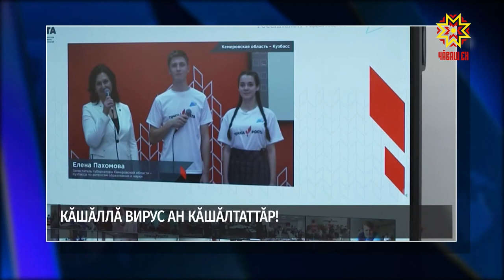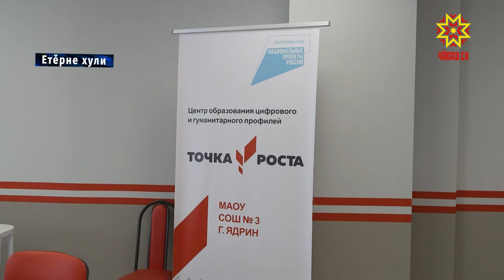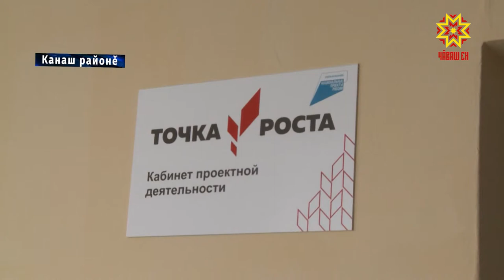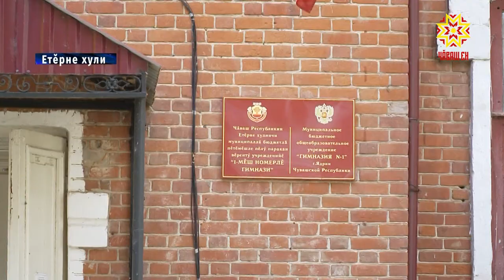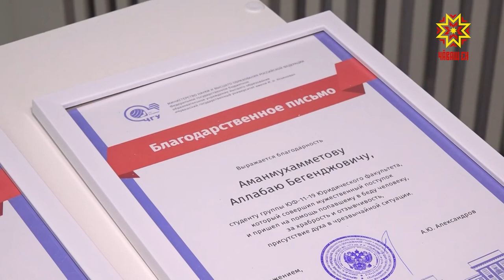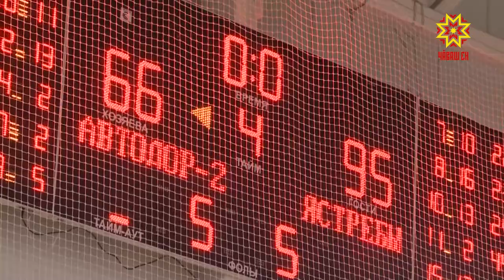Республика 30.09.2020 на чувашском языке. Вечерний выпуск